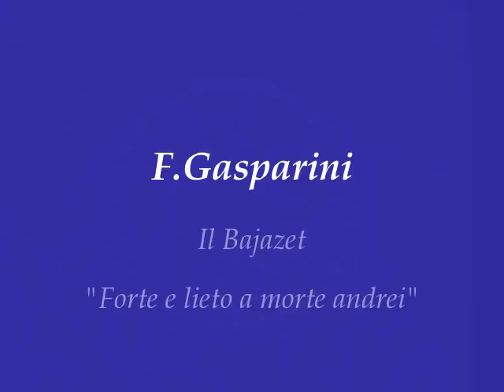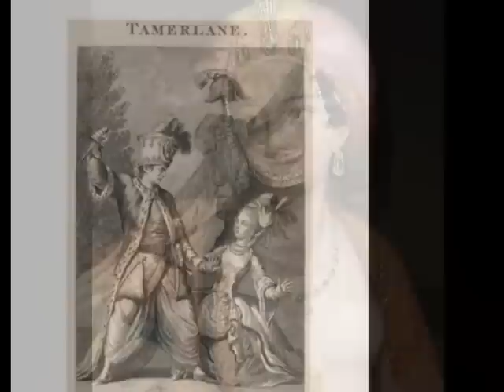Gasparini : Il Bajazet "Forte e lieto a morte andrei" Bostridge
F. Gasparini Il Bajazet
"Forte e lieto a morte andrei"
Bostridge, tenore
The English Concert
B. Labadie